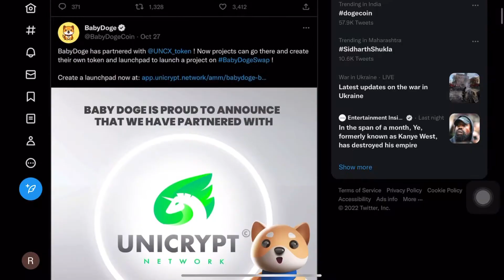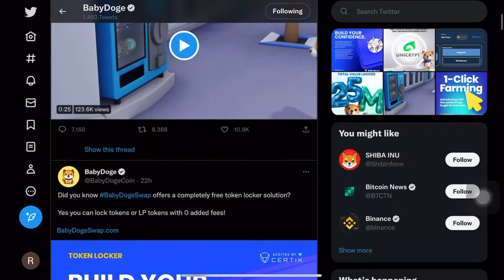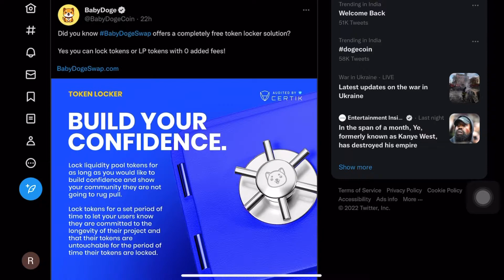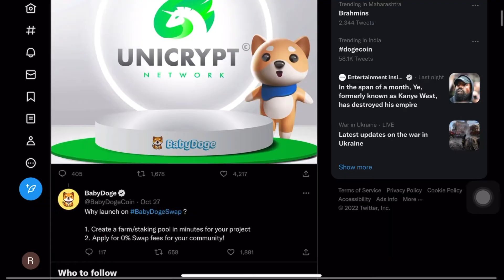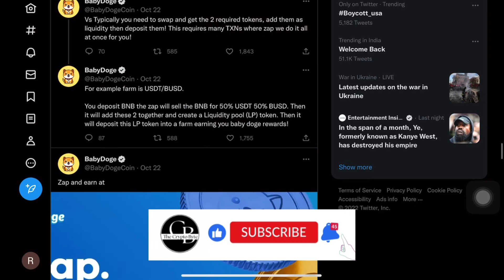Baby Doge 3 Reasons will make Crorepati | baby doge coin news today | crypto news today | Burning